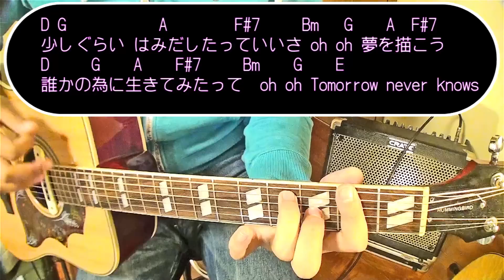【ギター】 Tomorrow never knows / Mr.Children 初心者向け コード